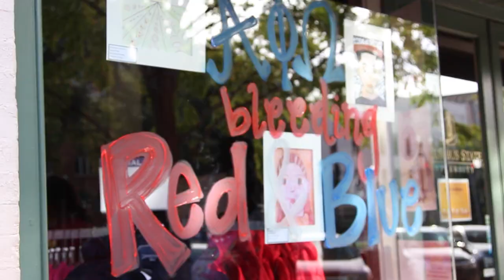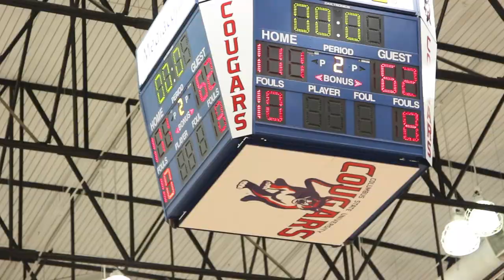Homecoming 2017 Promo Music Only